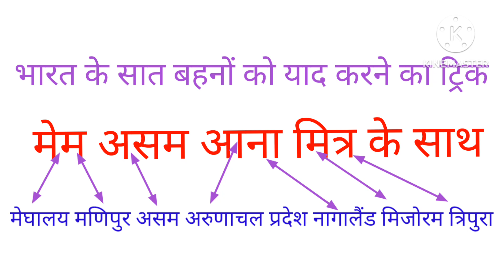भारत के सात बहनों के नाम से जाने वाला राज्य को याद करने का ट्रिक seven sister of India#shorts#viral